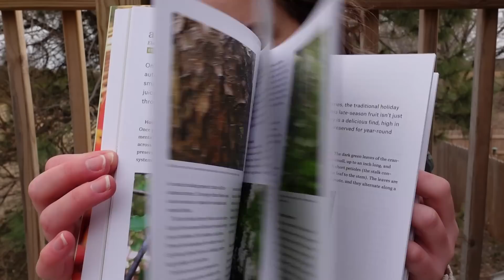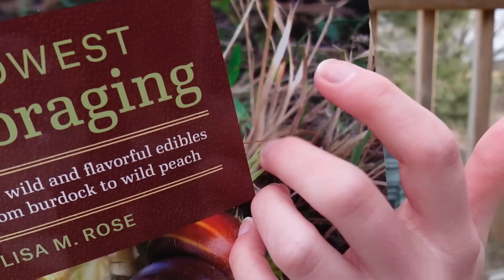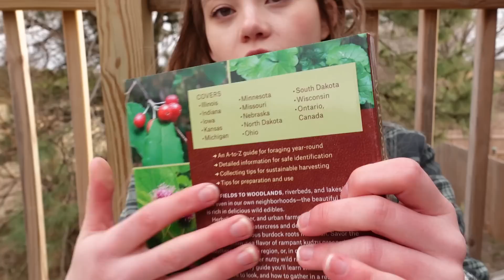ASMR Personal Attention Outdoors ☀️ Face brushing, plucking, sorting, book sounds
ASMR Personal Attention Outdoors ☀️ Face brushing, plucking, sorting, book sounds... A roleplay to help you relax, feel tingles, and fall asleep :)

- You can also give back here! OR adopt a rescued farm animal :-)

Edited by MrTheVestman :)